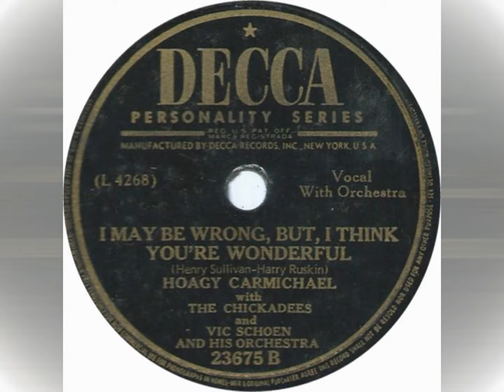Hoagy Carmichael – I May Be Wrong – 1946 [78 RPM Restoration in DES STEREO]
“I May Be Wrong (But I Think You're Wonderful)” was recorded by Hoagy Carmichael with Vic Schoen and His Orchestra and The Chickadees at Decca Recording Studios, NYC on August 19, 1946. It was released on Decca Records on November 1, 1946. Enjoy my Audio Restoration and DES [Digitally Extracted STEREO] conversion of this post WW-II swing hit.

Hoagland Howard Carmichael (November 22, 1899 – December 27, 1981) [aged 82 years] was an American songwriter, musician, actor, singer, and attorney. Hoagy Carmichael was one of the most successful Tin Pan Alley songwriters of the 1930s, and was among the first singer-songwriters in the age of mass media to utilize new communication technologies such as television, electronic microphones, and sound recordings.
Hoagy composed several hundred songs, including 50 that achieved hit record status. He is best known for composing the music for "Stardust", "Georgia on My Mind" (lyrics by Stuart Gorrell), "The Nearness of You", and "Heart and Soul" (in collaboration with lyricist Frank Loesser), four of the most-recorded American songs of all time.[2] He also collaborated with lyricist Johnny Mercer on "Lazybones" and "Skylark". Carmichael's "Ole Buttermilk Sky" was an Academy Award nominee in 1946, from Canyon Passage, in which he co-starred as a musician riding a mule. "In the Cool, Cool, Cool of the Evening", with lyrics by Mercer, won the Academy Award for Best Original Song in 1951. Carmichael also appeared as a character actor and musical performer in 14 films, hosted three musical-variety radio programs, performed on television, and wrote two autobiographies.

I had this 78 RPM when I was a child in the early ‘60s.  I stumbled upon a YouTube video the other day where someone had recorded a very beat-up 78 RPM copy of this song.
I was thrilled to hear it again and wanted to restore the audio and do a DES of it immediately with DeMIX PRO. I wanted to try out it’s utility to separate the Lead Vocal from Backing Vocals. It separated the vocals beautifully, even on this very compromised audio from an old 78 RPM!

About my DES STEREO mix:
For Hoagy’s lead vocal, I kept it centered. For The Chickadee’s backing vocals, I gave it a nice stereo effect and separated the singers where I could. The Orchestra received a wide surround sound effect. After I did the severe noise reduction and subsonic rumble removal, DeMIX PRO failed to isolate the Drums and the Bass effectively. I let them lie wherever they landed.

Technical Information:
I used DeMix PRO to isolate the Lead Vocal, Backing Vocals and Orchestra into 3 separate tracks. Adobe Audition 2020 was used for Noise Reduction, Pop, Click & Hiss Removal, Dynamic Range recovery, Reverb, Delay, EQ, and final mixdown. Sonic Studio’s Amarra Luxe Sound Processor was used for post EQ and upsampling. NERO 2019 Platinum used to generate the final video.

Enjoy my MONO-to-STEREO conversion of this post WW-II swing hit.